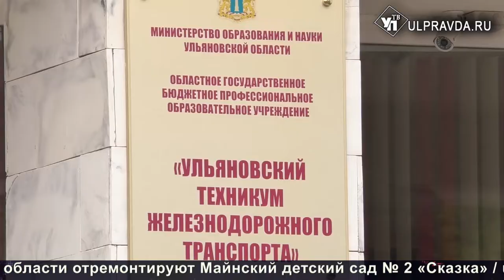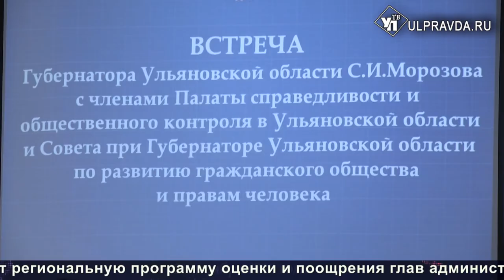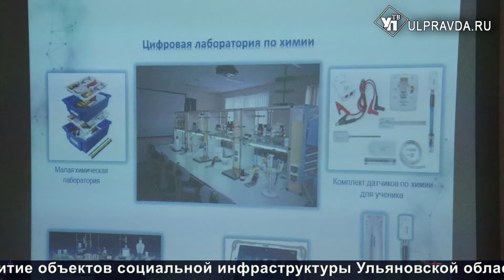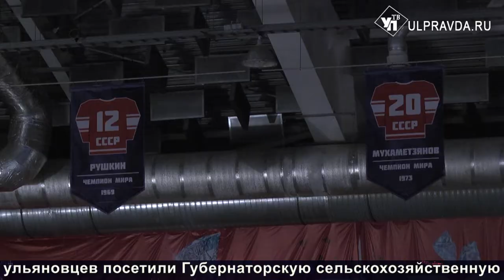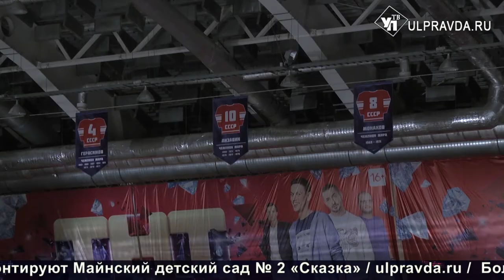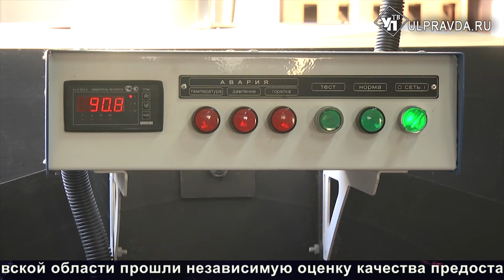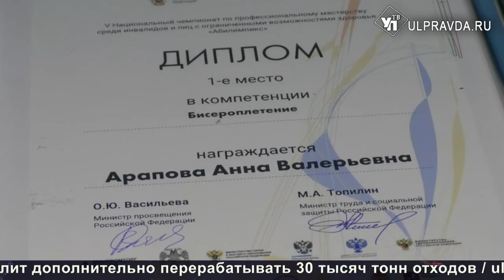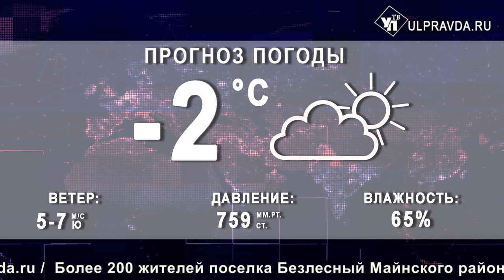Итоги дня от Ulpravda.ru. Юбилей хоккейной «Волги», школы РАН в Ульяновске, новые котельные